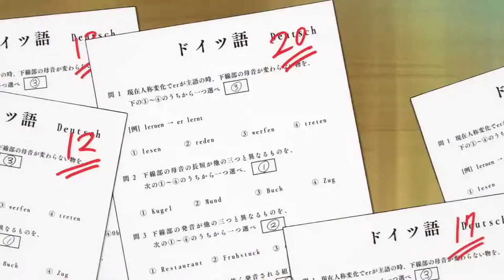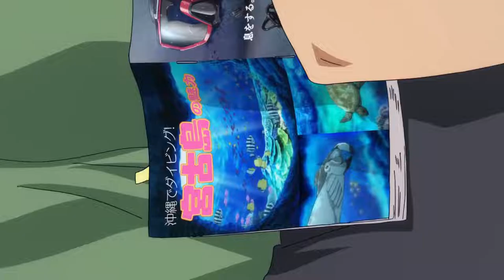College Boy Dragged Into The Diving Club's Crazy Shenanigans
A new life begins for Kitahara Iori as he begins his college career near the ocean in Izu city, full of excitement for his new life. He will be moving into his Uncle's diving store "Grand Blue."

Anime Name: Grand Blue Dreaming